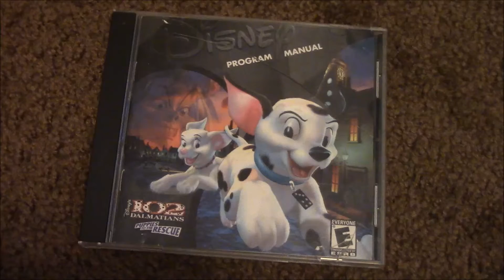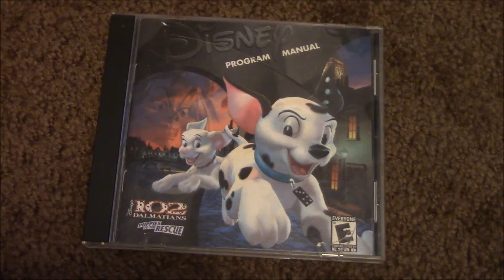Introduction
A tiny future librarian's introduction to studying abroad featuring mispronounced words, childhood video games, and Coco the tuxedo cat.